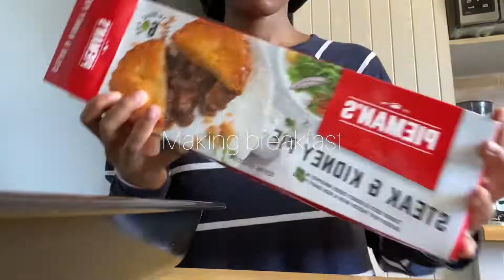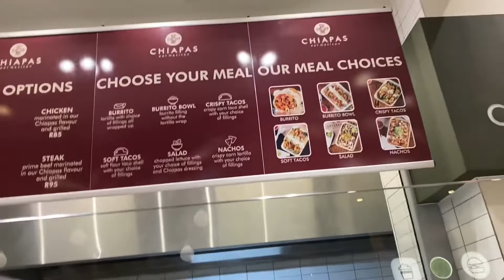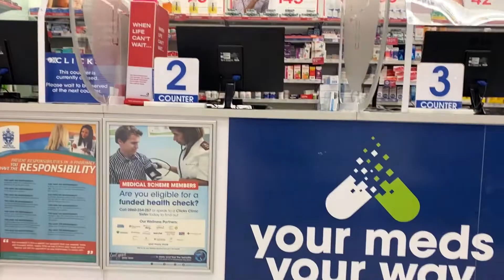VLOG:Burrito first experienc| Meds collection| Meeting new people| SA YouTuber🇿🇦|Rebeccah Manyelo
Hey loves 🤍

I am back with another new video…always bringing new content for y’all.

Spend days with me and hope you enjoy the vlog. Byeee😊🤍